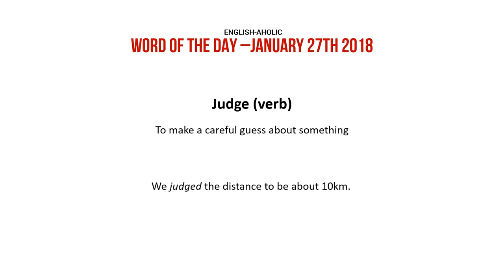Word of the Day - To Judge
Do you know what "to judge" means? If not, watch this video to learn. What kind of a sentence would you make? Share with me!